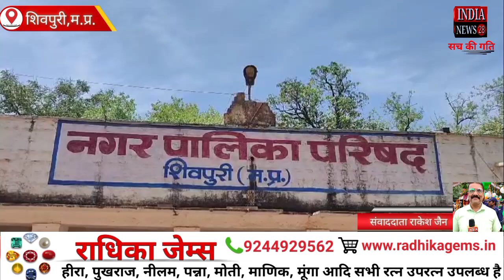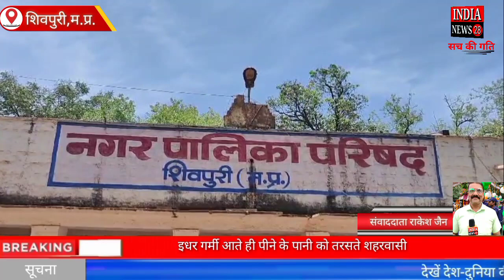इधर गर्मी आते ही पीने के पानी को तरसते शहरवासी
Official